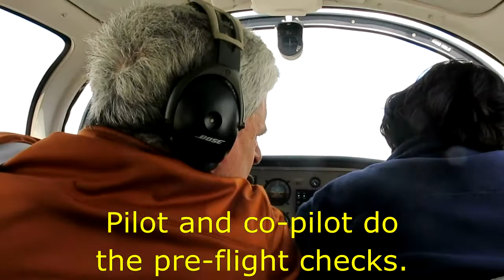USA: Flying NE Philadelphia - Reading 2015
Flying in a AG-5B Tiger from NE Philadelphia airport to Reading airport. Shot by Roland Larsson in May 2, 2015. Flying route map